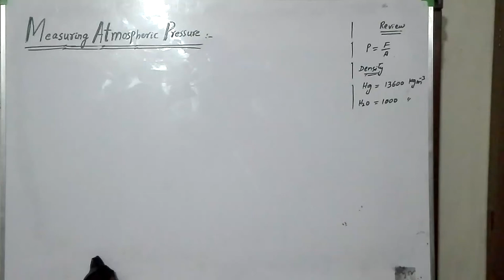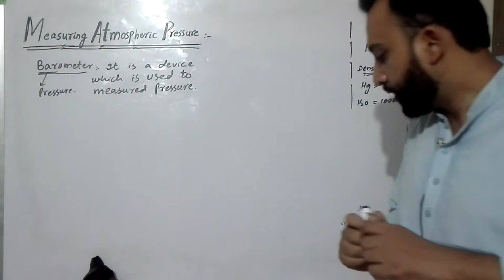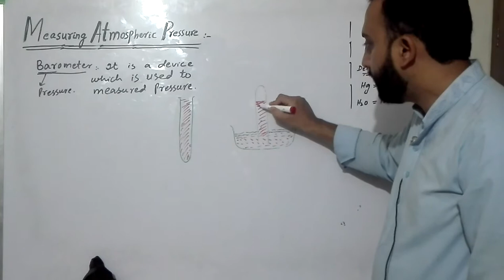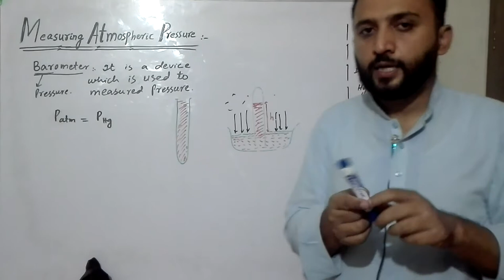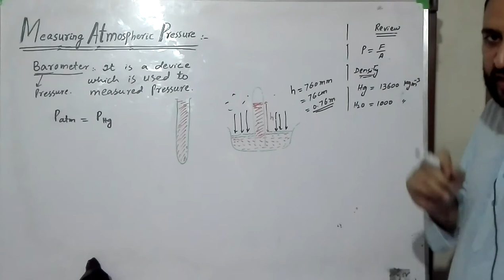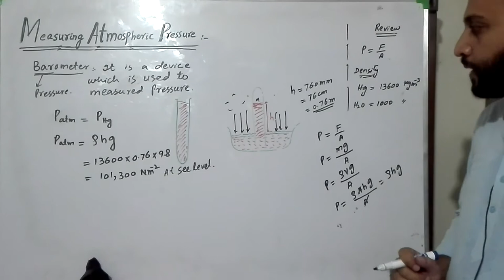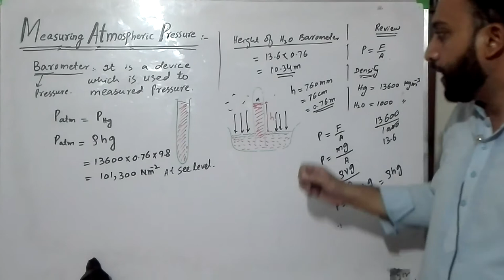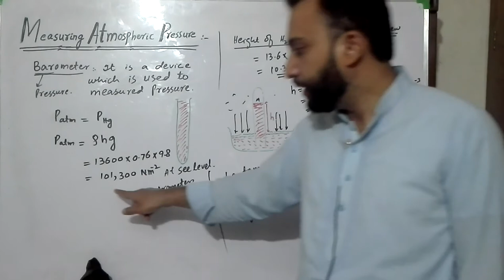Measuring of atmospheric pressure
Barometers